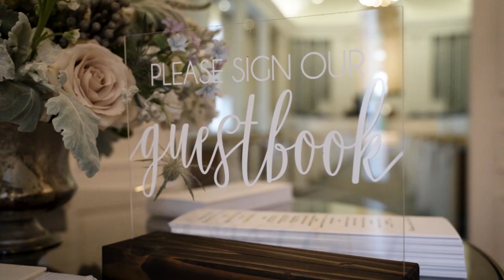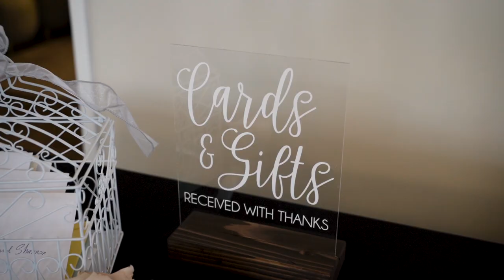Shannon + Blake | Room on Main | Wedding Film